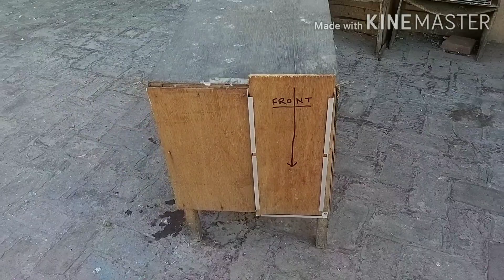How to catch Cat "Billi" / बिल्ली पकड़ने का पिजरा cage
कबूतरों को बचाऐ ,बिल्ली पकडने का पिजरा कैसे बनाऐ, देखे। Narinder Kumar